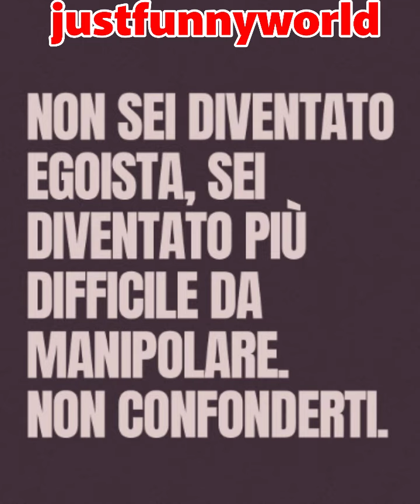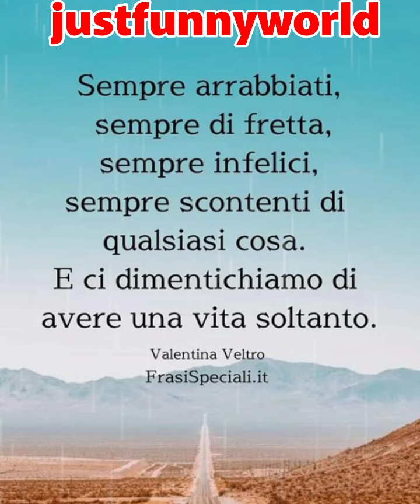Non cercare mai vendetta... ll aforismi sulla vita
Lament
(Attention: You are not permitted to use Mixkit music in CDs, DVDs, Video Games or TV & Radio broadcasts.)
* Frasilandia.com
*Il poeta
*Il senso della vita
*Aforismi world
*Follia
*I sentieri della vita
*Dark angel
*Brivido
link per canale sono questi
*Metti like
*Commenta
 progetto!